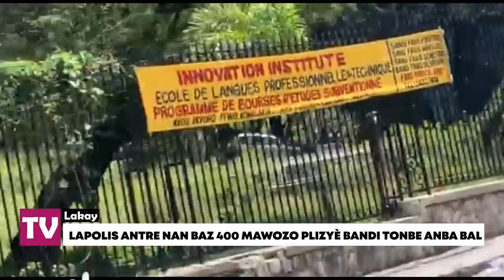Bwa mare, Lapolis antre pran towo 400 Mawozo rèl pete- Vitelhome ajenou lapolis san pitye, Men detay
Bwa mare! Lapolis antre sou 400 Mawozo anpil nèg tonbe... Vitelhome pete rèl pi gwo towo a tonbe